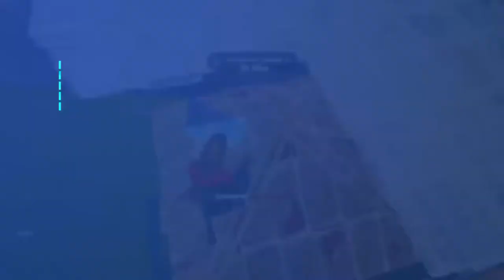🔵Igram late game arenu | FORTNITE BALKAN LIVE🔵